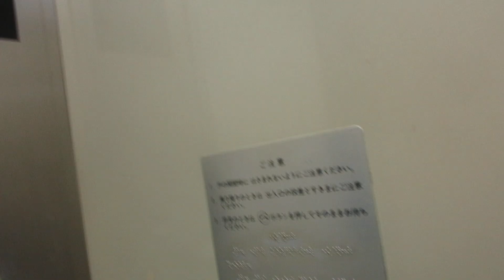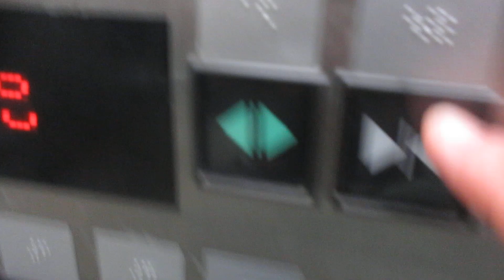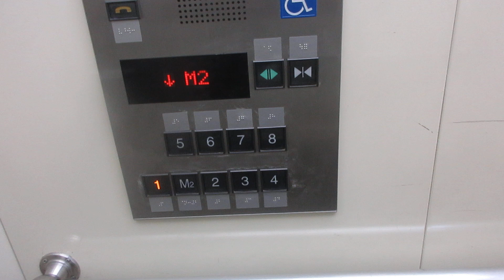香川県庁東館のエレベーター（1号機）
東館は地上8階建てで1958年5月に完成して66年が経過していました。かつてはこの建物が本館でしたが、西側に現在の本館が完成してからは東館となりました。
東館のエレベーターは三菱製です。県庁のエレベーターとしては珍しく、昔はエレベーターガールが乗務していました。
エレベーターはメインではこの2基のみ設置され、左側が1号機、右側が2号機です。左側と右側で構造が異なります。M2階がありますが、1基のみです。
建物が古いため、エレベーターは更新済みですが、2回更新されています。3代目はエレパック系アクセルアイ、2代目は中期エレペットで設置当初は初期エレペットだったと思います。2回とも早い段階で更新されたと思います。元々はアナウンスがなかったらしく、3代目で初めてアナウンスが搭載されましたが、本館と同じく、アナウンスが珍しいです。
2回更新されていますが、1回目の全撤去更新、2回目は制御更新で乗場インジケーターとかご内のドア上インジケーターは2代目の物を再利用しています。
2基あり、1号機～2号機が該当していますが、この動画では左側1号機の車椅子対応機を撮影しました。こちらはM2階に行きます。M2階は「エム2階」とアナウンスします。片開きタイプで9人乗りです。

メーカー：三菱
機種：アクセルアイ(エレパック)
駆動方式：ロープ式
設置台数：2基(群管理)
アナウンス：あり
到着チャイム：あり
車椅子操作盤：1号機にあり
停止階：
1号機･･･1,M2,2,3,4,5,6,7,8
2号機･･･1,2,3,4,5,6,7,8
停止可能階：
1号機･･･1,M2,2,3,4,5,6,7,8
2号機･･･1,2,3,4,5,6,7,8
用途：乗用
定員：
1号機･･･9名
2号機･･･10名
積載：
1号機･･･600kg
2号機･･･750kg
ドア：
1号機･･･2枚片開きドア
2号機･･･2枚両開きドア
設置年度：1958年5月
リニューアル年度：1978年度頃
再リニューアル年度：1999年度頃